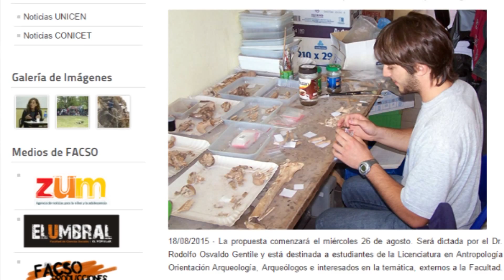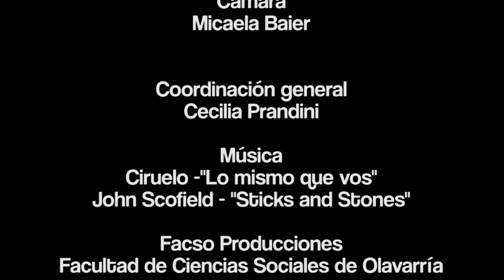FACSO Comunica 2015 - Emisión 13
Noticiero web Facso Comunica

Facso Producciones

Facultad de Ciencias Sociales de Olavarría

Unicen

2015